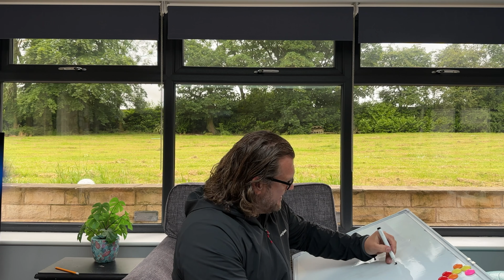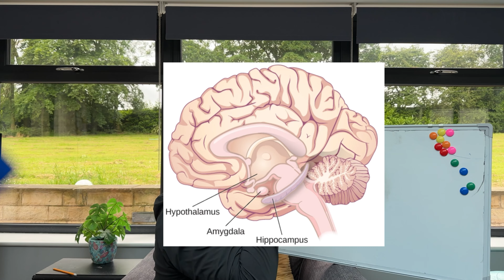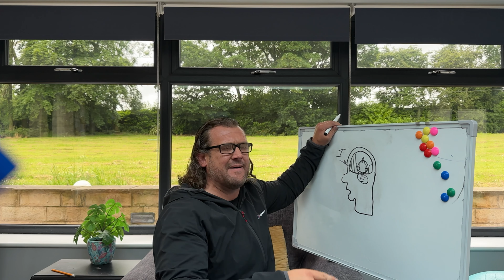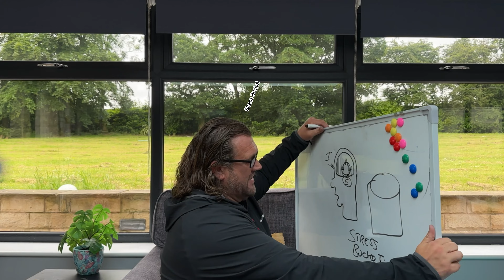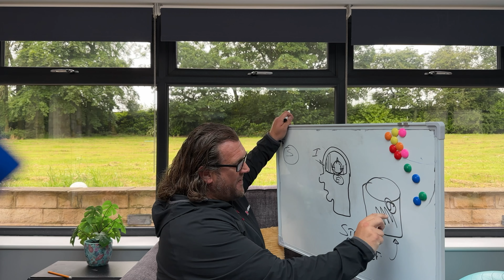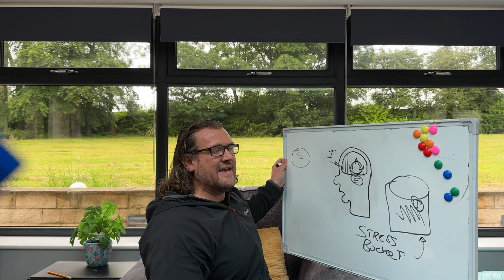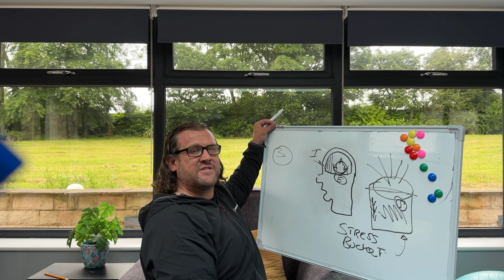EMPTY YOUR STRESS BUCKET With Coach GRUNDY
Coach Grundy talk about methods to reduce stress and anxiety. Get an insight about the function of the brain and how using a “Stress Bucket” can help you!!!